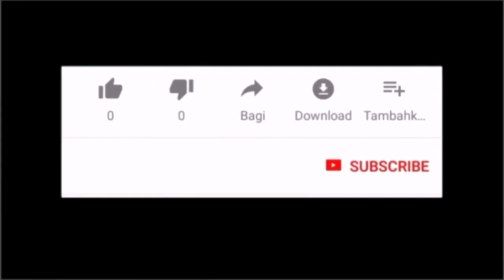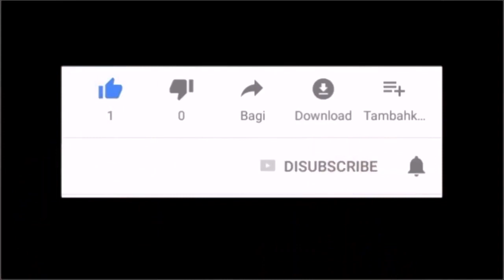Anima Christi-Jandi Arboleda-PianoArr.Trician-PianoCoversPPIA